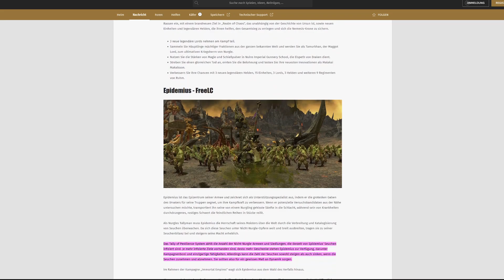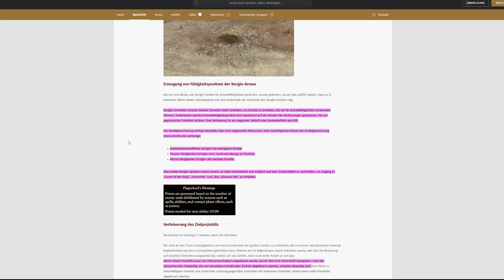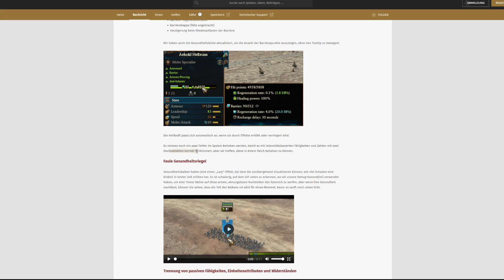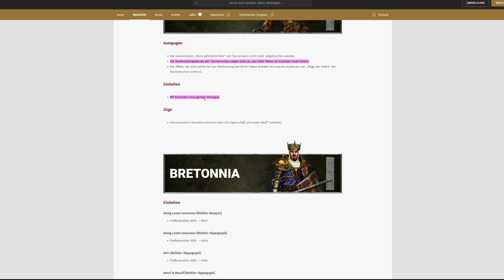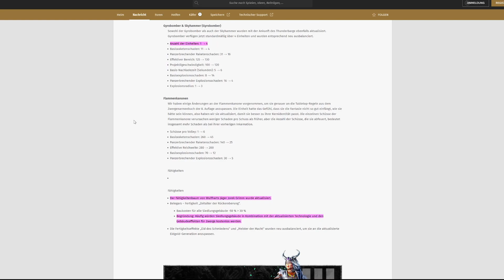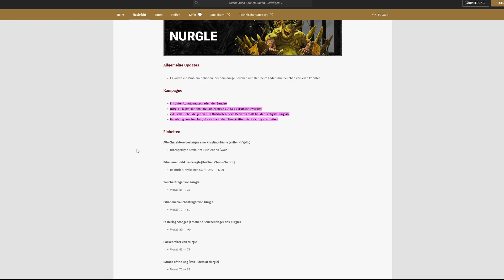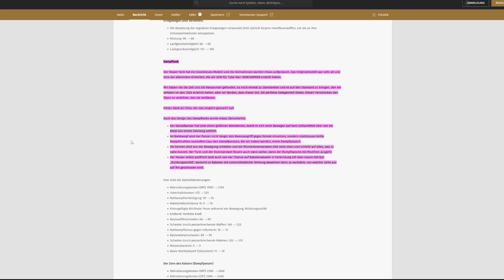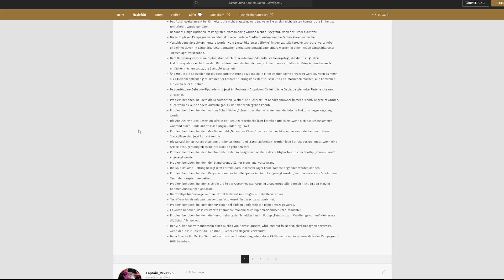Thrones of Decay released, meine Bewerbung bei CA, Analyse Patch 5.0